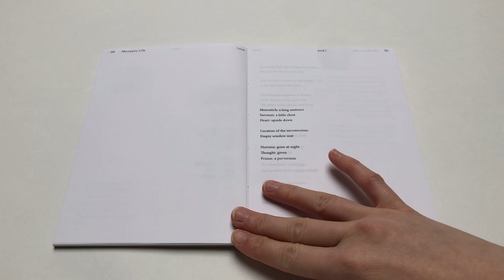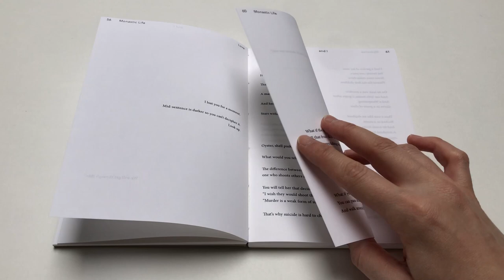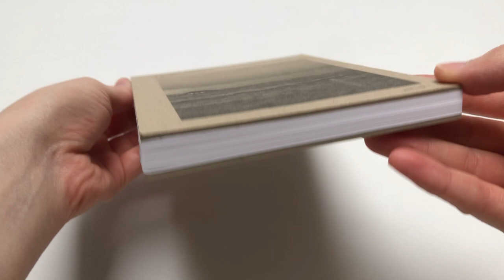Book Design // Love and I by Fanny Howe // Flip-Through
Short video showcase of the redesigned book for the collection of poems "Love and I" by Fanny Howe.

Book design, text layout and production for the course "Text Setting and Book Design", 3rd Semester, Folkwang University of the Arts.